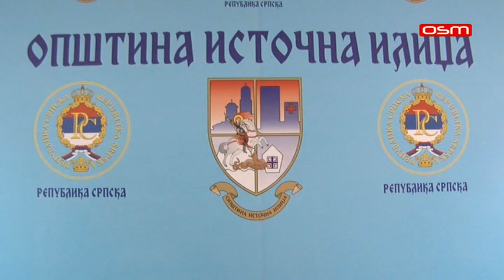KONSTITUTIVNA SJEDNICA SKUPŠTINE OPŠTINE ISTOČNA ILIDŽA, prilog OSM TV, 25.12.2020.